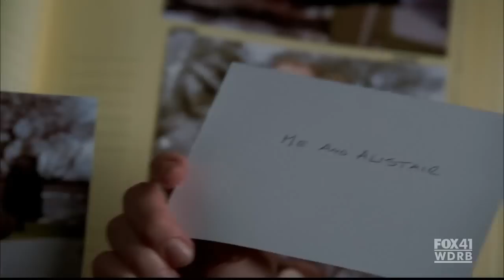Fringe Episode 2.18 Scene - Deja Vu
Olivia experiences Deja vu and Walter  is afraid to be alone with Peter scene from White Tulip. Fringe belongs to Warner Bros.